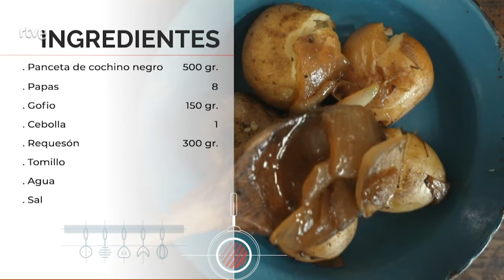Receta de sabores aborígenes - Las Rutas D'Ambrosio | RTVE Cocina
El chef Gonzalo D'Ambrosio visita Gran Canaria, Tenerife y La Gomera para descubrir qué debe la gastronomía canaria a su tradición y a sus pueblos aborígenes, aquellos que hace siglos llegaron desde África y que encontraron los castellanos cuando llegaron al archipiélago. En Gran Canaria conocerá a Fernando un ganadero que ha recuperado dos especies autóctonas casi desparecidas, el cochino negro canario y la oveja pelibuey; y en Temisas probará un producto muy particular y muy local, el cardo. En Tenerife conocerá otra especie ganadera que habita las islas desde tiempos de los guanches, la cabra tinerfeña, y también la papa yema huevo, una de las muchas variedades de papas que han evolucionado en las islas desde que llegaran de América. En su última parada de la ruta, en La Gomera, aprenderá a cocinar otro producto llegado de América a la manera tradicional, el millo.